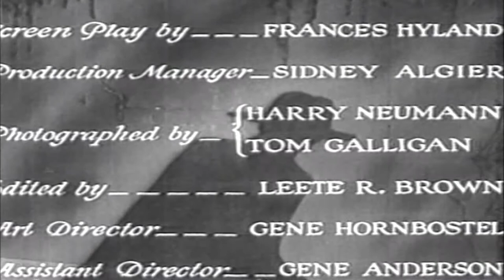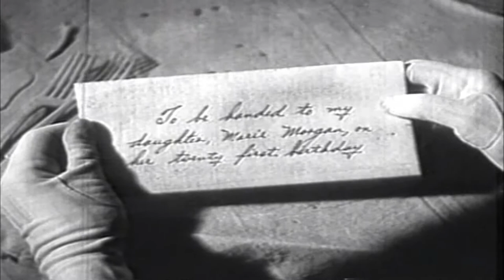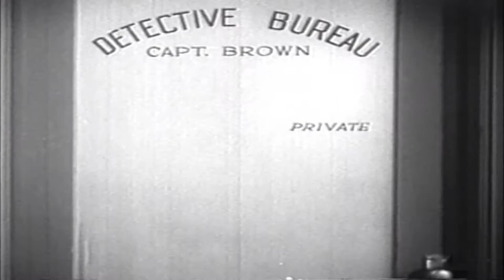The Thirteenth Guest 1932 Full Movie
Monogram Pictures Corporation
Running Time : 69 minutes
Black & White
Director : Albert Ray
Cast : Ginger Rogers, Lyle Talbot, Tim Ryan, J. Farrell MacDonald, Paul Hurst, Helen Parrish, Dick Purcell, Erville Alderson, Ethel Wales, Crauford Kent, Frances Rich

Based upon the 1929 novel of the same name by Armitage Trail, who also authored "Scarface". Neat little pre-code comic-thriller with a young Ginger Rogers. Marie Morgan ( Rogers ) is lured to the old, abandoned family home by a note presumably written by a friend. 13 years prior she saw the beginning of a family feud over the patriarch's fortune. Now she is in danger as the other guests, besides herself, are turning up dead!